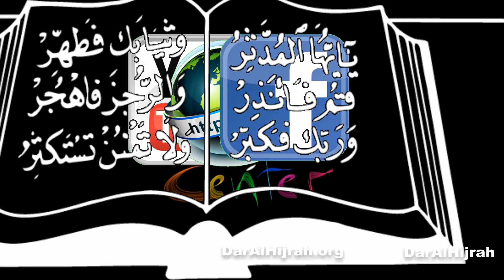" Siyam Is An Integration of Your Entity " Sh. Mohammed Al-Hanooti 6/6/2014